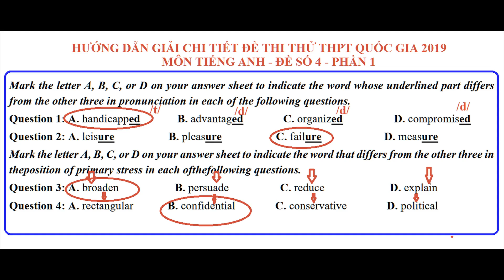Hướng dẫn giải đề thi thử Môn Tiếng Anh THPT Quốc Gia 2019 Đề số 4 Phần 1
Video này nhằm giúp các bạn học sinh ôn thi THPT Quốc Gia môn Tiếng Anh. Hy vọng nó giúp ích cho các bạn.
Giải đề thi thử môn Tiếng Anh THPT Quốc Gia.
GOOD LUCK!